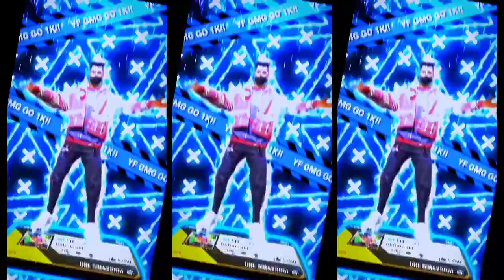PRESET FF 3D FULL BEAT🥵🔥 - 3D SOLO 🥵 - SOUND MENGKANE🎵🎧 - VIRAL DI TIKTOK🔥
Bantu Suport Nya Kawan🥰
✓Komen
✓Dan Aktifkan logo Lonceng nya guys😊

MAKASIH YANG UDAH SUPPORT YF GMG🥰

BANTU SHARE YA GUYS😊
( BIAR CHANNEL INI MAKIN BERKEMBANG )

Preset :

📁 Preset di atas 5 mb (premium) : - Belum ada duit

📁 Preset di bawah 5 mb (gratis) : - Belum ada duit

📁 Preset xml (google drive) : -